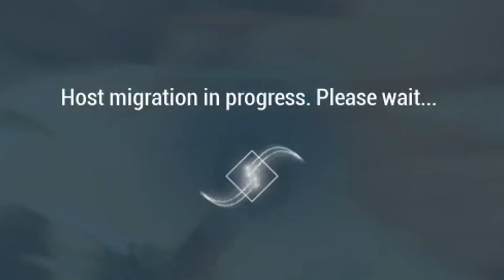Warframe: The Kuva Bruhma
"Bruh"

- Vishnu's review of the Kuva Bramma, 5 humans out of 3 dog reincarnations

Very flawed weapon. Also very fun.